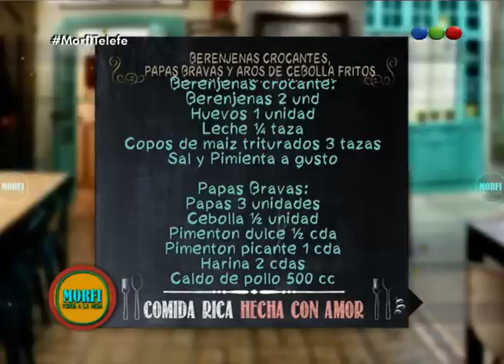Receta: Papas Bravas - Morfi